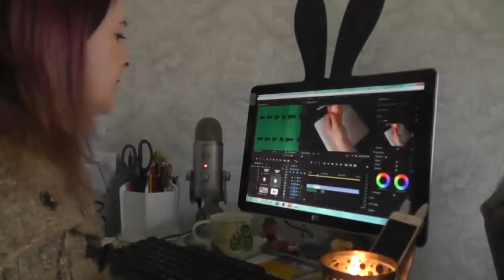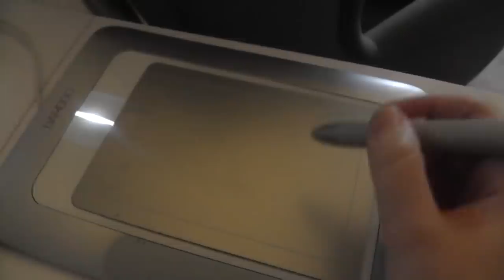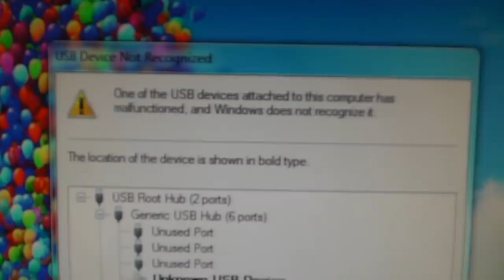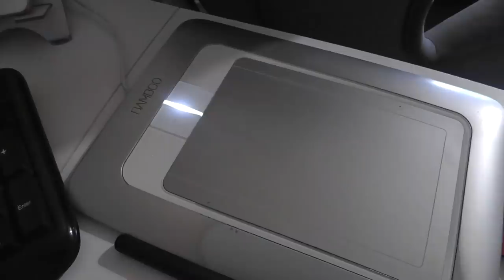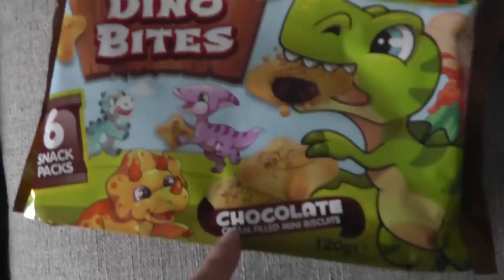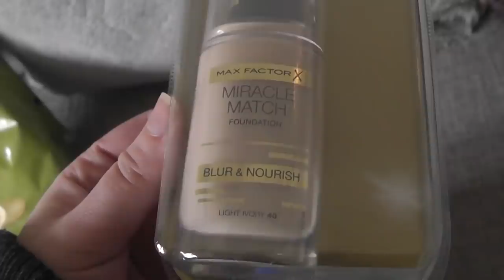Deathly Shade of Vampire | VLOG #19 | Cake Delivery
Hi! In this weeks short vlog I get ready to go to the Ireland show, make a Clueless cake and catch you up on previous cake orders and their deliveries.

►FOLLOW ALONG◄